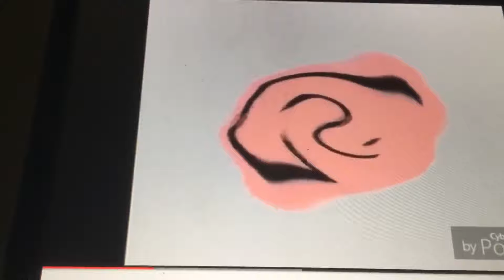LG logo 1995 funny effect